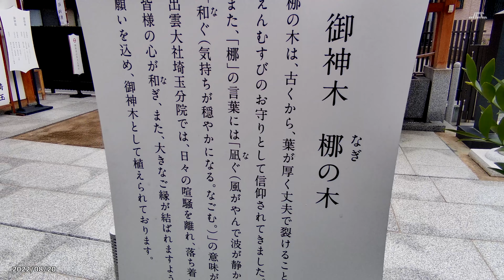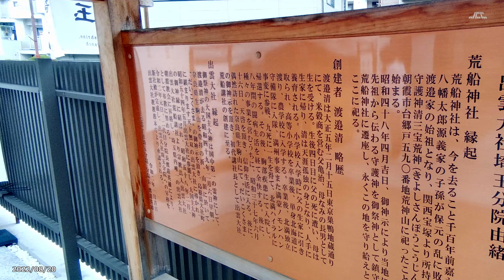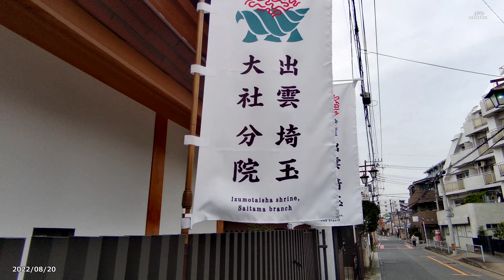【4K】朝霞市・出雲大社埼玉分院（2022年8月20日）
JCCテレビすべて｜自然を楽しもう【動画篇】｜